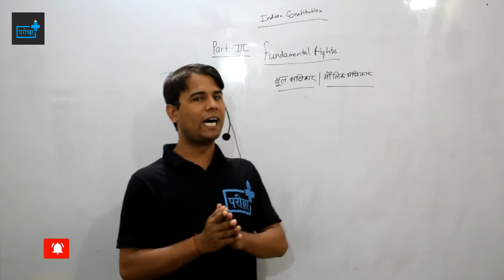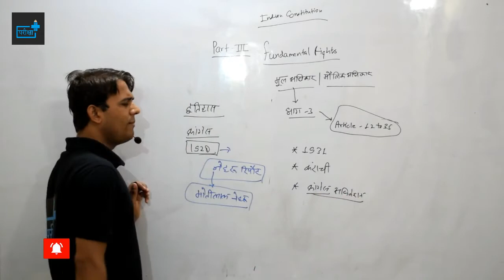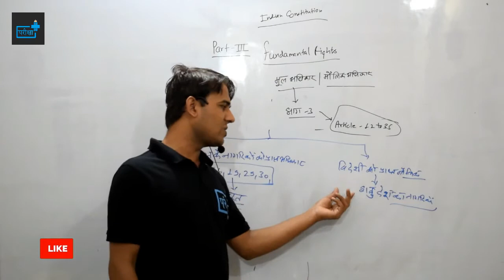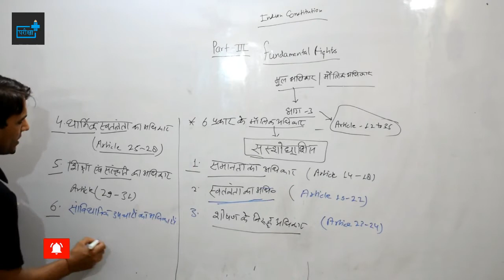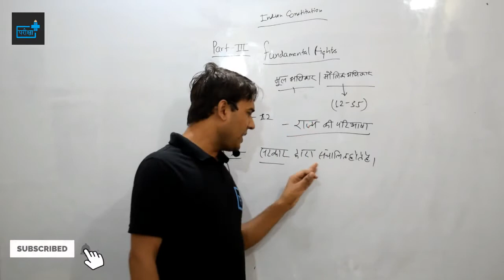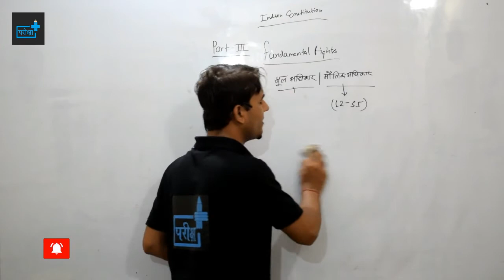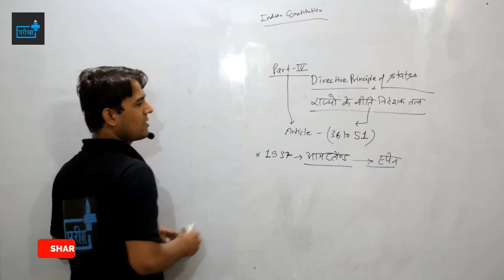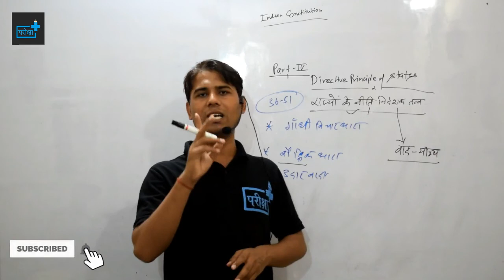Fundamental Rights & directive principle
TOPIC INCLUDED-
PART - 3 FUNDAMENTAL RIGHTS
PART - 4 DIRECTIVE PRINCIPLE OF STATES